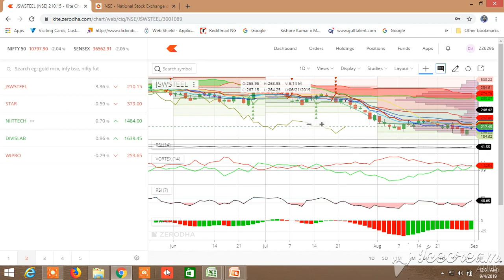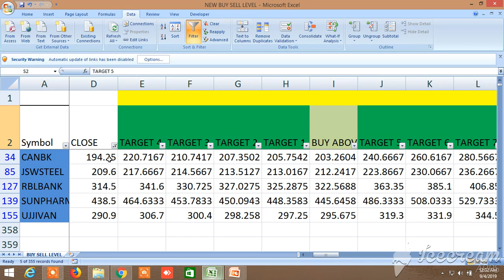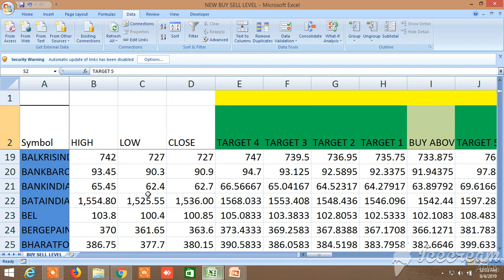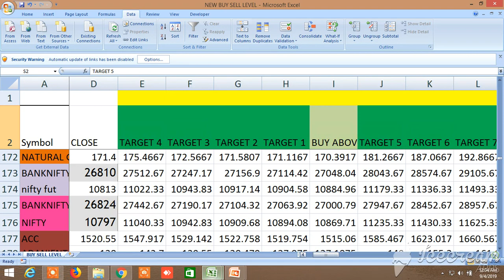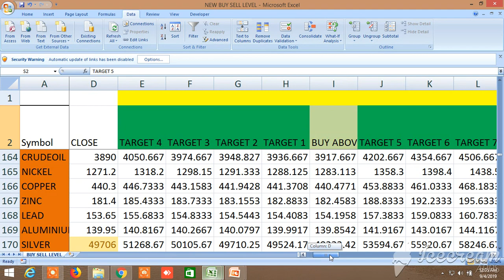NEW BUY SELL LEVELS ALL IN ONE EQUITY, FUTURES, COMMODITY, NIFTY, BANKNIFTY 04.09..2019